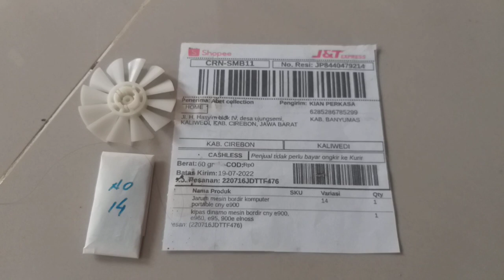Kipas dinamo mesin bordir portable CNY E900 dan CNY E960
Pengiriman ke cirebon jawa barat